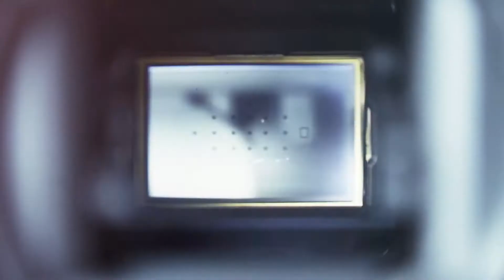كرات جوز الهند - حلويات سريعة لضيوف الغفلة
Watch the video, do the Alerts button ( 🔔 ) To receive you all new
أسم قناتي الجديدة 👈 أحترفي الخياطة والأعمال اليدويه مع زينة 🔜✂🔜
رابط قناة الجديده ⏪